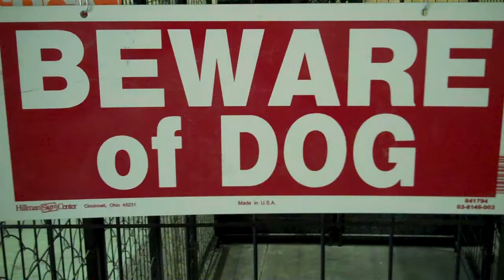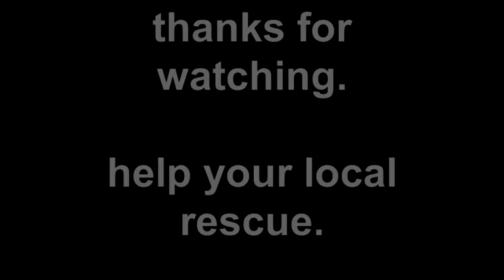puppies playing in the pool 5.15.11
got to love these guys.